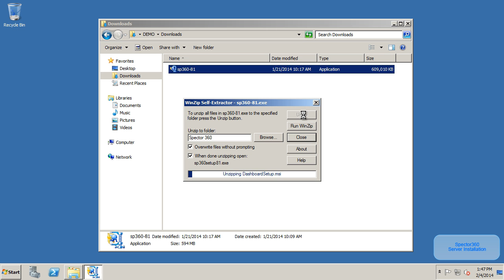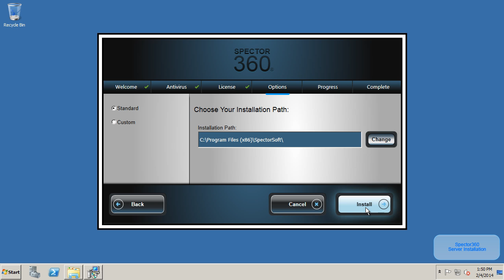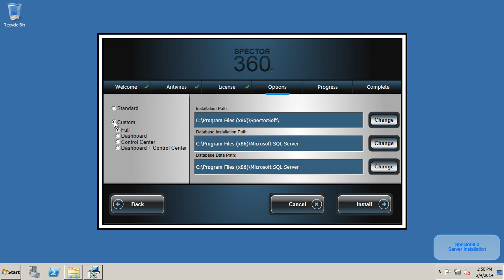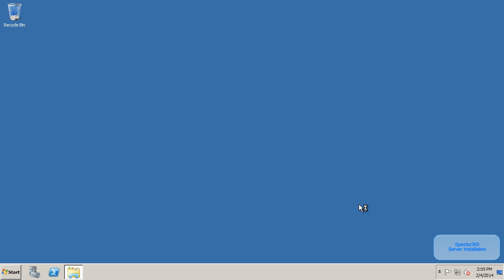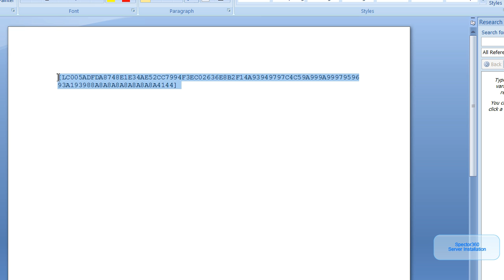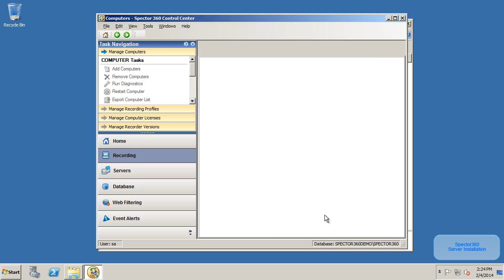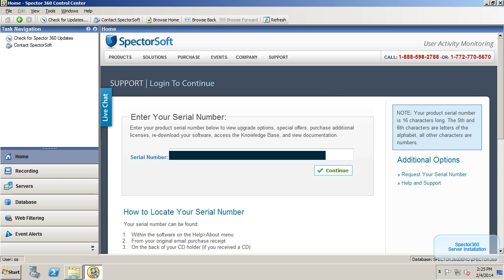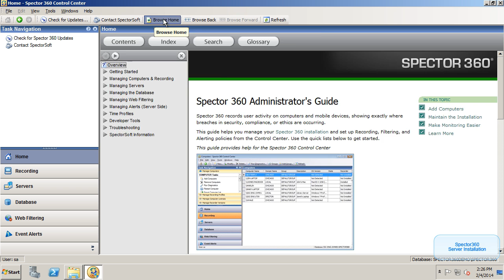Spector 360 server installation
This tutorial demonstrates the installation of the Spector 360 application.